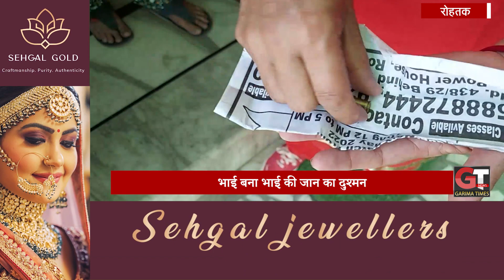रोहतक में युवक ने भाई और पिता पर बरसाई गोलियां